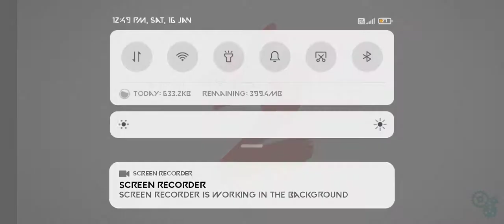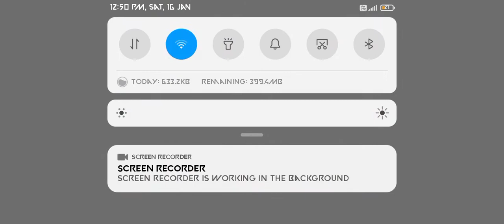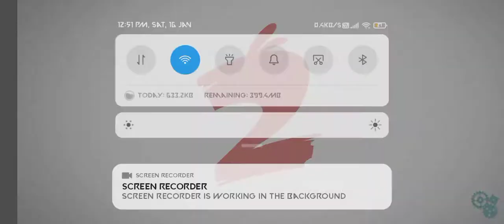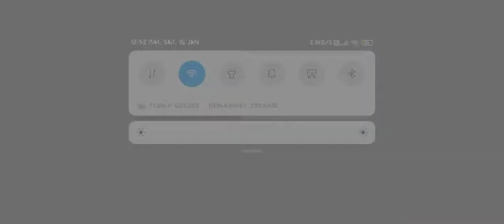Angry bird l1 to 10